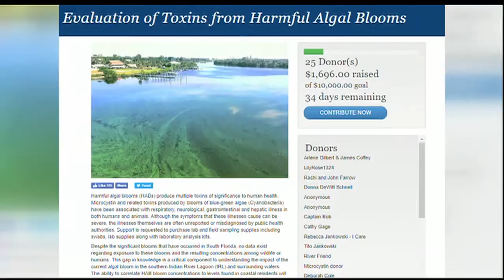Video: Research on red tide's affects on health